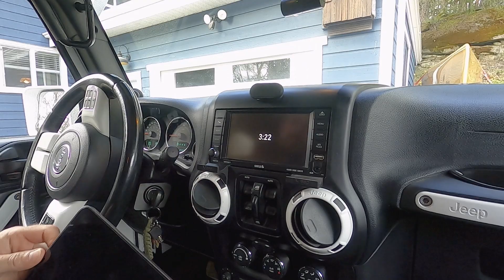iPad, Phone, and Tablet Mount for Jeep Wrangler JK 2011-2018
Transform your stock Jeep Wrangler JK double din stereo deck into a modern intuitive touch screen display by using your full-size iPad!

The Bluetooth and USB connection make it easy to connect to your Jeep's speaker system to play your favorite tunes or listen to directions from your favorite GPS app. The steering wheel buttons and charging is also a great addition. Just sit the tablet on the two shelf inserts and the magnetic holder will secure your device in place.

Very user friendly by giving you the ability to access your stereo deck by pulling forward on the top of your tablet, releasing it from the magnet.

There are many different ways your device can assist and entertain. With a push with your finger just skip to the next track using the steering wheel buttons (if so equipped).